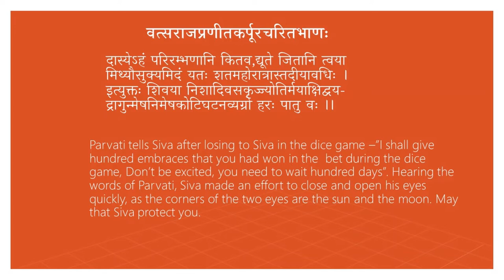शिवयोः लीला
दास्येऽहं परिरम्भणानि कितव, द्यूते जितानि त्वया
मिथ्यौसुक्यमिदं यतः शतमहोरात्रास्तदीयावधिः ।
इत्युक्तः शिवया निशादिवसकृज्ज्योतिर्मयाक्षिद्वय-
द्रागुन्मेषनिमेषकोटिघटनव्यग्रो हरः पातु वः ॥
                        — वत्सराजप्रणीतकर्पूरचरितभाणः

Parvati tells Siva after losing to Siva in the dice game —"I shall give hundred embraces that you had won in the bet during the dice game, Don't be excited, you need to wait hundred days”. Hearing the words of Parvati, Siva made an effort to close and open his eyes quickly, as his two eyes are the sun and the moon. May that Siva protect you.